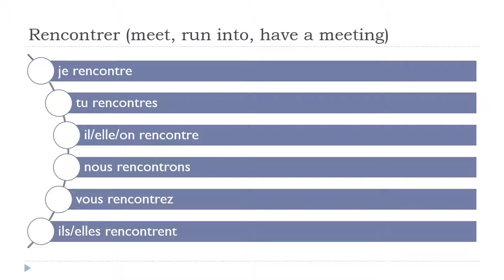Học tiếng Pháp = Rencontrer # Indicatif Présent